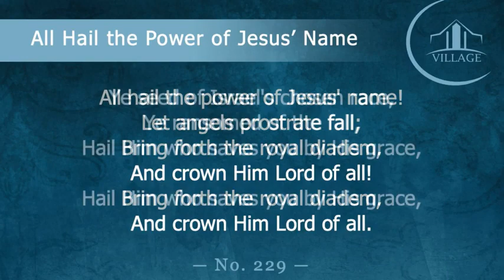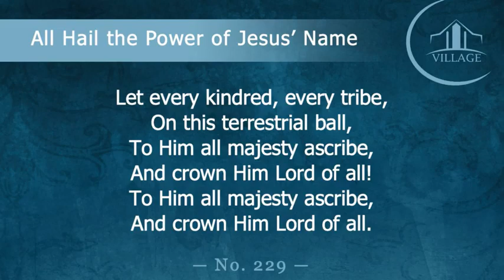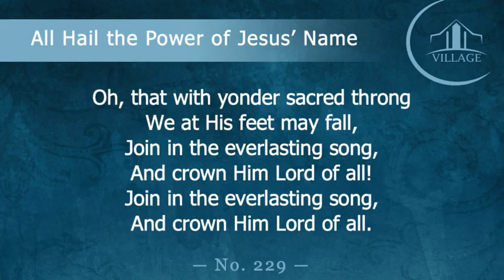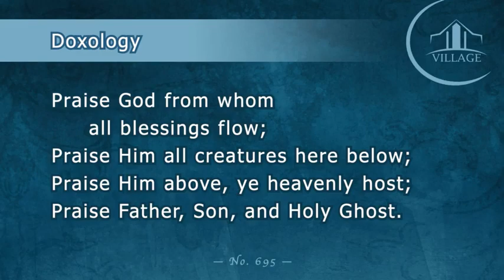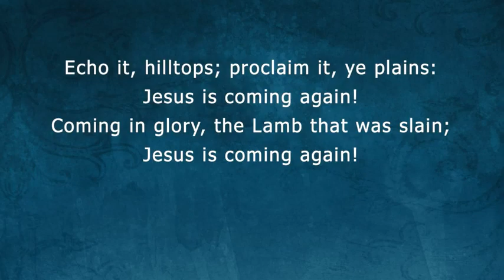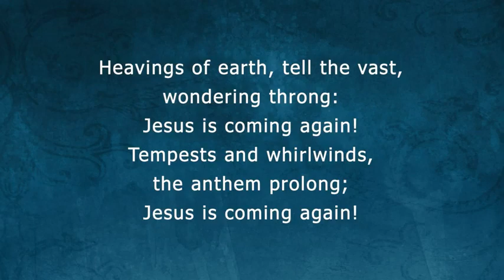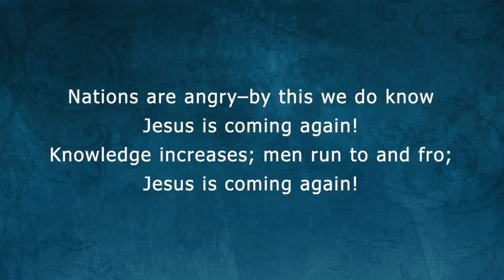Jesus on Prophecy #13 10-5-2019